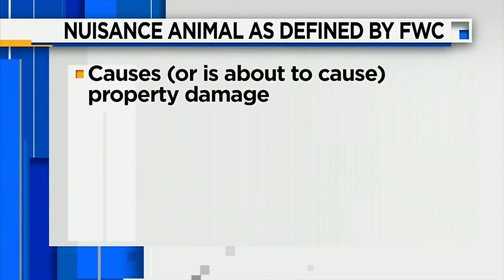Zoo Miami’s Ron Magill speaks about FWC’s decision to euthanize rescued coyote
It’s been more than 24 hours and we still do not know why the decision was made to euthanize a coyote that was rescued from Biscayne Bay only to be euthanized after.